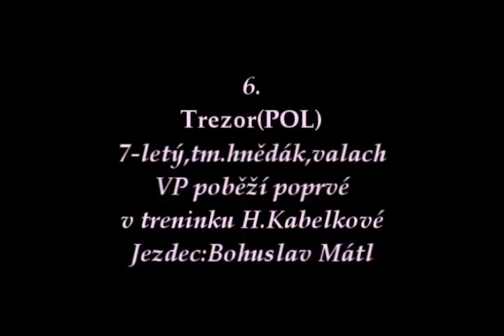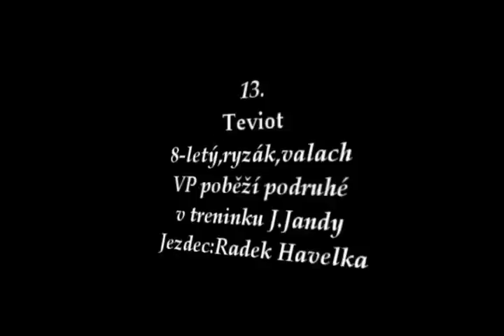121.Velká Pardubická - Startovní listina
1 MANDARINO, 10 ž. Pavel Kašný 68,0
2 FLAMBION(SLO), 7 Josef Sovka 68,0
3 ASPIRANT(POL), 8 ž. Julien Lemée 68,0
4 VALLDEMOSO, 7 ž. Dušan Andrés 68,0
5 BREMEN PLAN(POL), 8 ž. Jan Korpas 68,0
6 TREZOR(POL), 7 ž. Bohuslav Mátl 68,0
7 ZULEJKA, 6 Libor Šimůnek 66,0
8 LIRAIN, 10 ž. Josef Váňa 3 68,0
9 AMANT GRIS(FR), 12 ž. Marek Stromský 68,0
10 KLAUS(POL), 6 ž. Jaroslav Myška 68,0
11 KARLSBAD(GER), 8 ž. Marcel Novák 68,0
12 WAVELIGHT LASER(GER), 7 ž. Jiří Kousek 68,0
13 TEVIOT, 8 ž. Radek Havelka 68,0
14 SIXTEEN(FR), 11 ž. Josef Bartoš 2 66,0
15 TIUMEN(POL), 10 ž. Josef Váňa 2